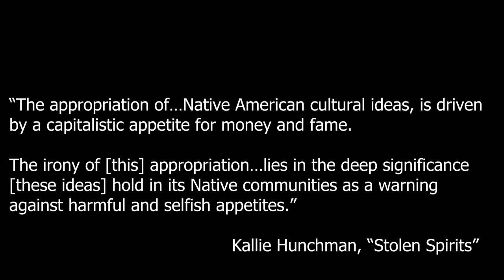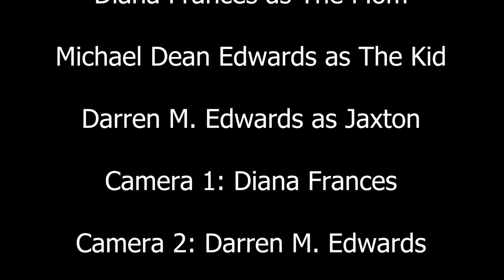"Hunting Skinwalkers" by Darren Edwards - 2022 Halloween Edition of Guerilla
Created for the Halloween Edition of the Guerilla Filmmaking Challenge and screened at the 2022 Halloween Guerilla Shorts Showcase on Saturday, October 13th, 2022.

Title: "Hunting Skinwalkers"
Directed By: Darren Edwards